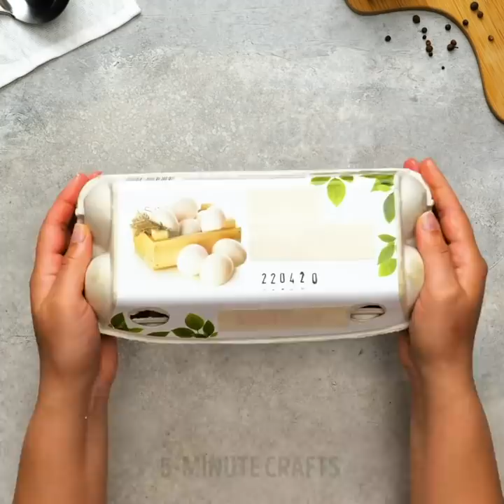34 COOL FOOD TRICKS from over the world you need to remember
Timestamps:
0:08 Coconut hack
0:45 Crab idea
1:22 Fig ahck
1:56 Cabbage hack
2:36 Garlic peeling
3:06 Easy bread recipe
3:49 Greens hack
4:07 Waffle iron hack